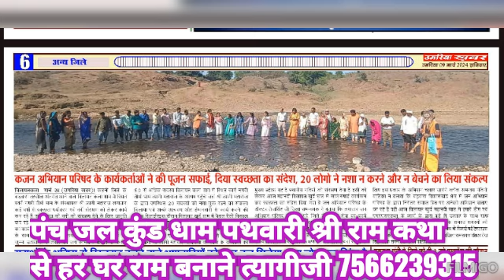राम कथा से हर घर राम बनाने। त्यागीजी आश्रम विश्व सेवा समिति। पंच जल कुंड धाम पथवारी 7566239315